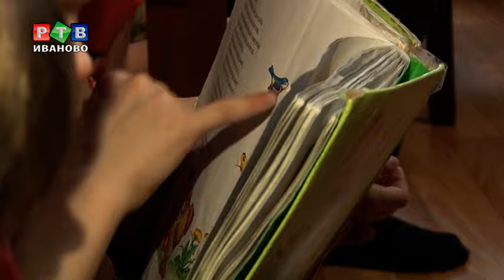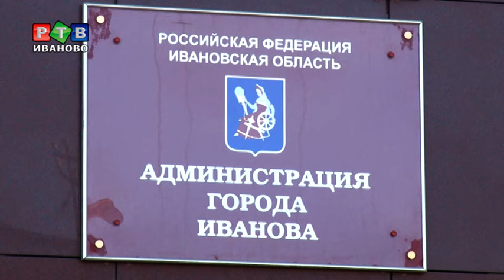Дети из многодетной семьи спят в туалете